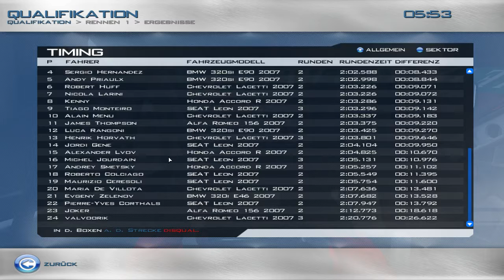Race 07 Weltmeisterschaft [Saison 1] [Runde 17] Portimão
zu Runde 17 der Race 07 Weltmeisterschaft.

Wir sind zu Gast auf dem
Autódromo Internacional do Algarve in Portimão.